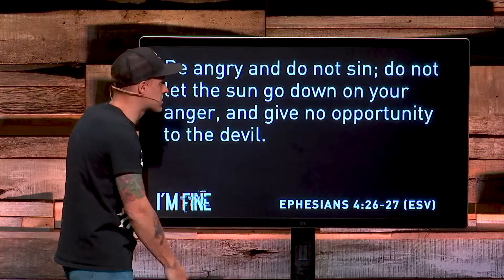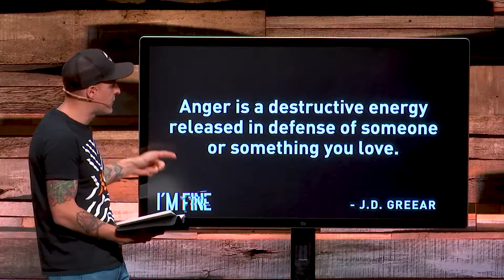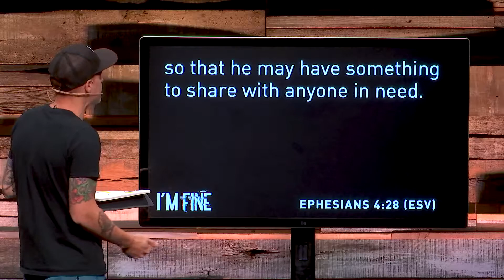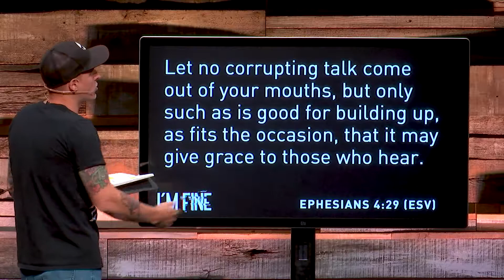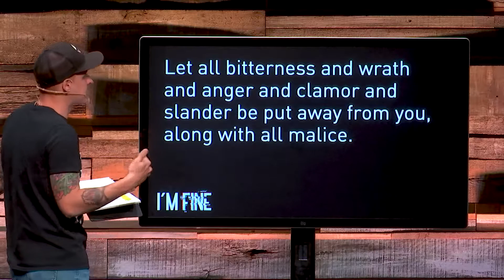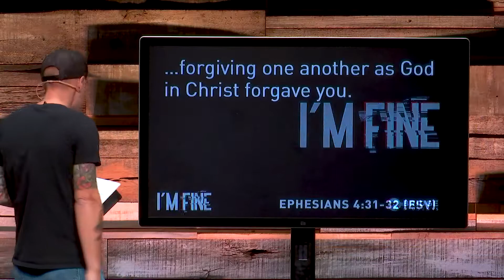Anger | I'm Fine | Charlie George